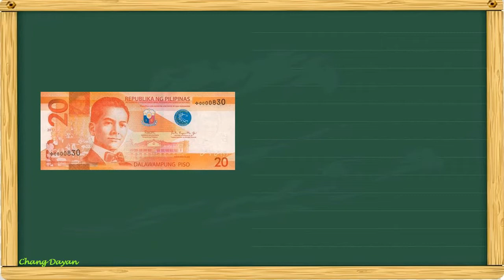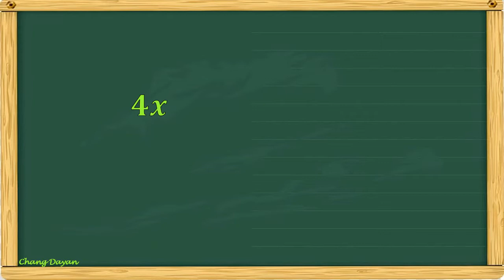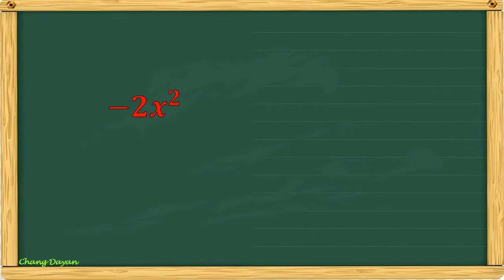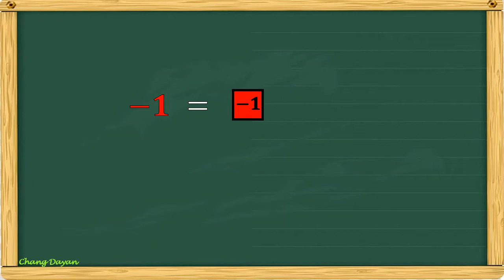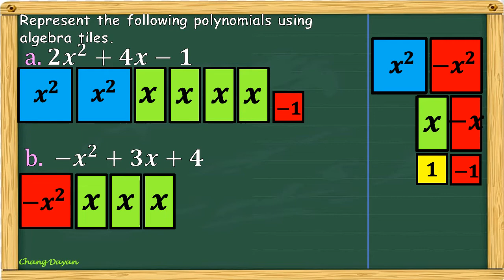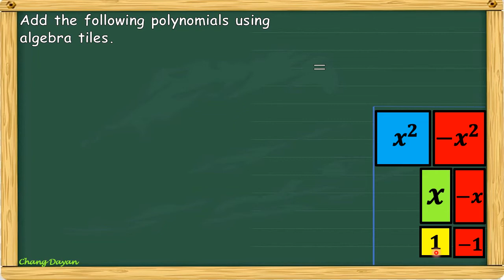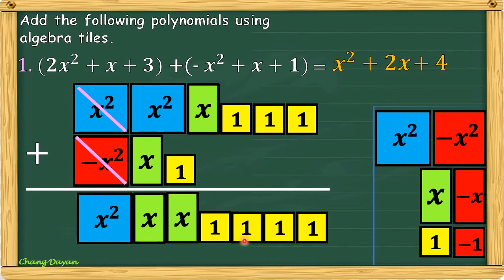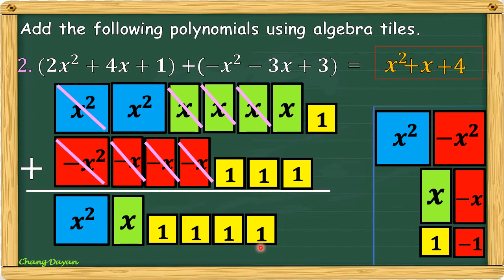ADDITION OF POLYNOMIALS USING ALGEBRA TILES|TAGALOG MATH TUTORIAL|CHANG DAYAN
To use algebra tiles to model an equation, we place the relevant number of variable rectangle tiles and number square tiles for the left side of the equation and for the right side of the equation. Then we play around with our tiles so that we end up with the rectangle tiles by themselves on one side.